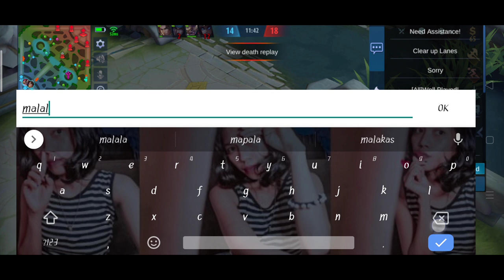Conquest of Dawn Part 3